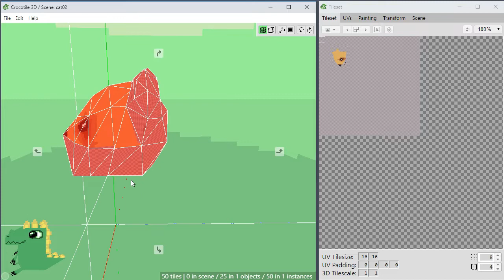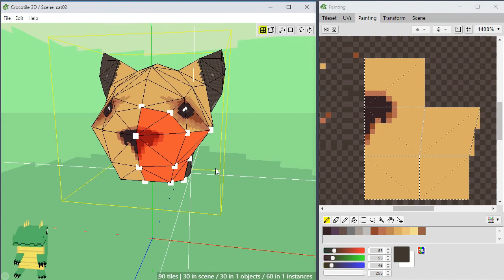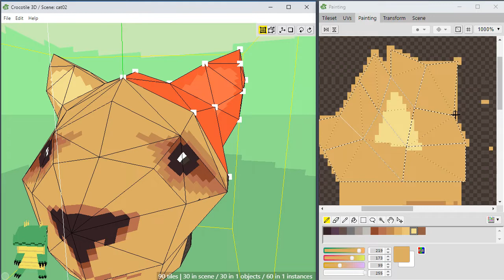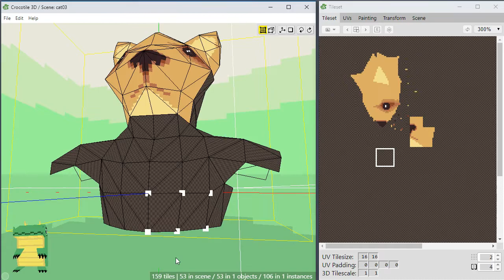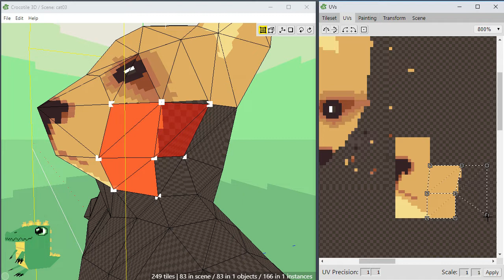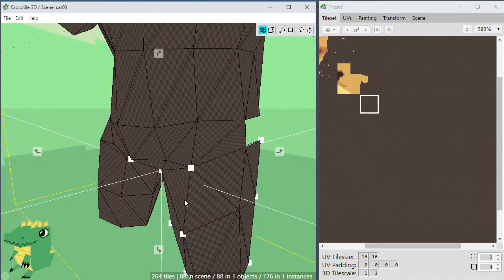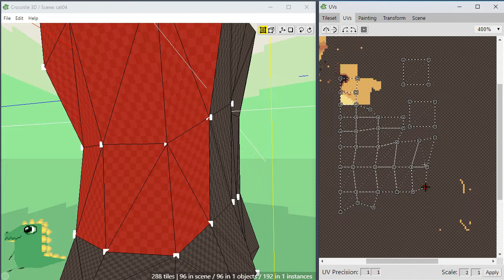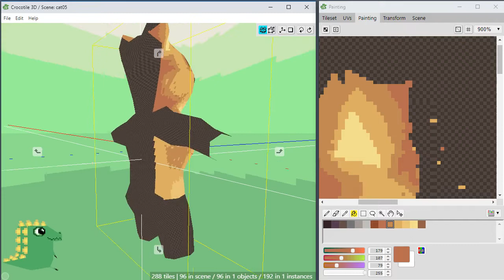Crocotile 3D 🐊 Stream - July 20, 2020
Recording of the live stream on twitch. Demonstrating Crocotile 3D.
3d modeling a cat animal with a lowpoly pixel art aesthetic.